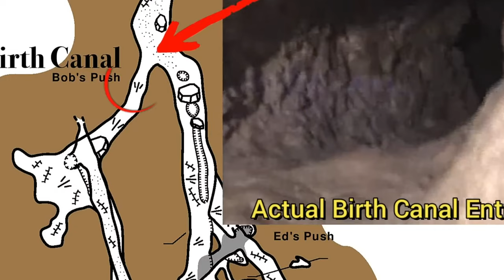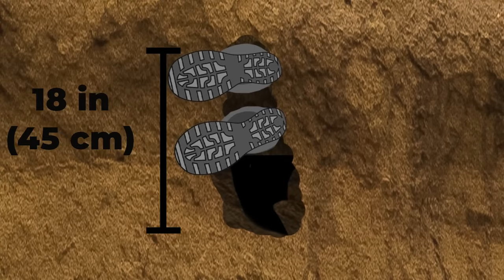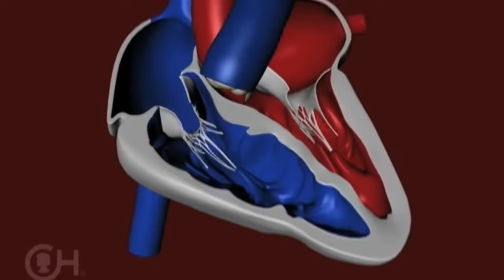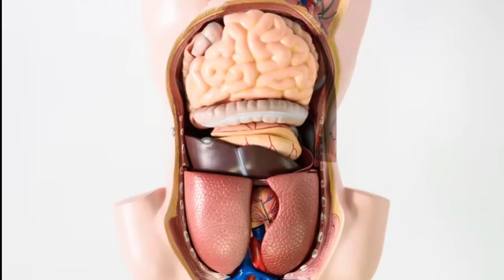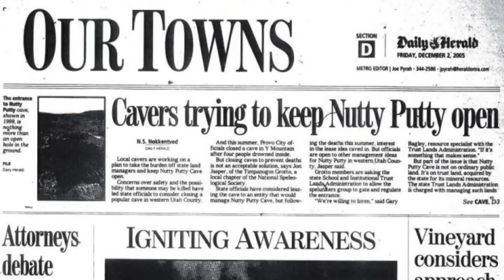തലകീഴായി ഗുഹയിൽ കുടുങ്ങിയ സാഹസികന്റെ കഥ | Trapped forever | Nutty Putty cave Tragedy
Nutty Putty Cave is a hydrothermal cave located west of Utah Lake in Utah County, Utah in the United States. The cave was formerly popular with amateur and professional cavers alike despite being known for its narrow passageways. It was closed to the public in 2009 following a fatal accident that year.[ Before that, it was popular among Boy Scout troops and college students